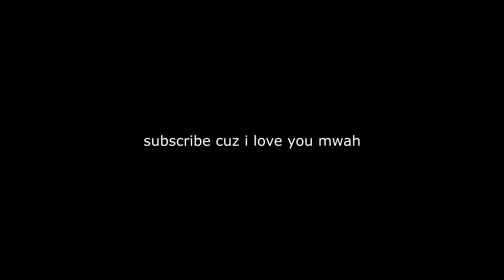I Added Super Speed To My Superhero Mod In Minecraft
The new best superhero mod in Minecraft needs your help in development!

***IMPENDING TAGS BELOW***